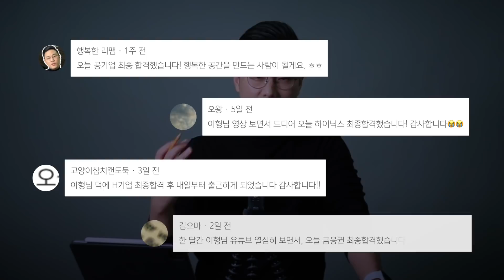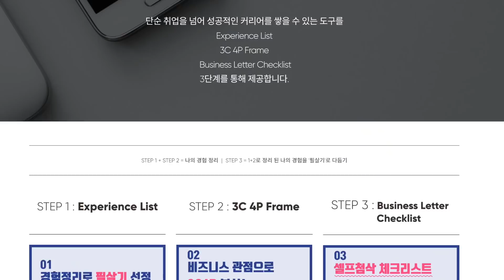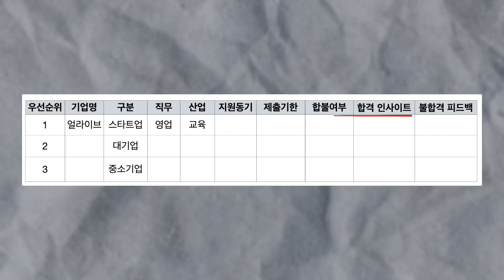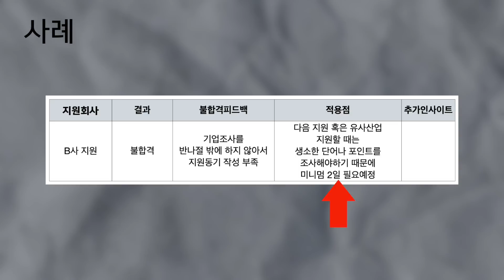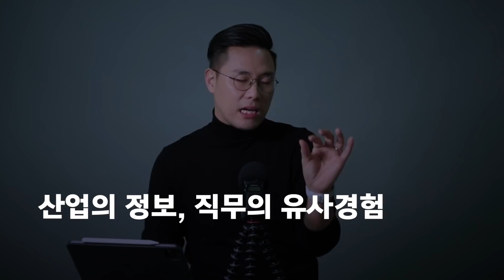비시즌 취준생이 반드시 체크해야하는 3가지